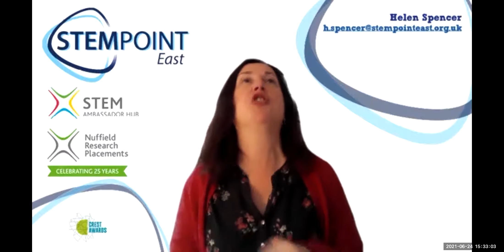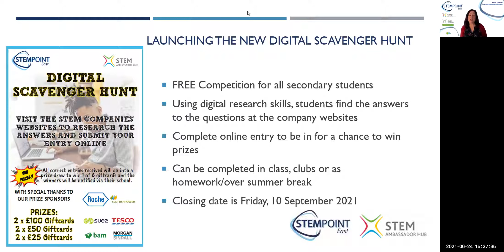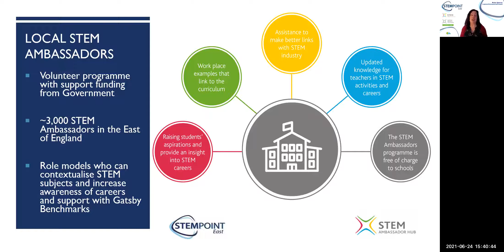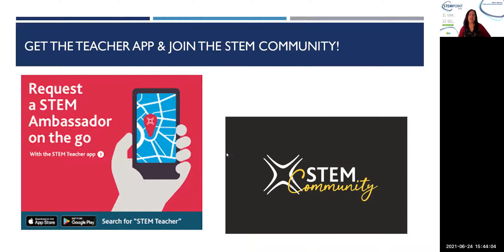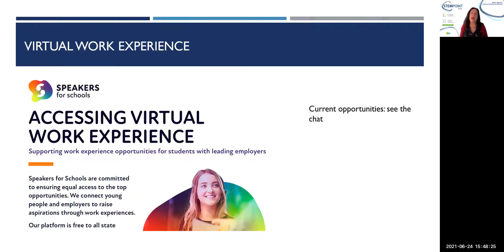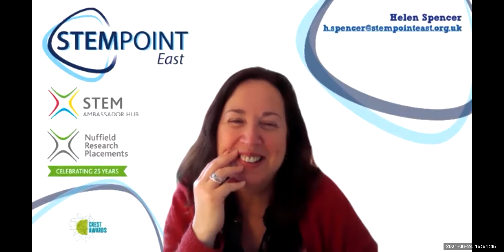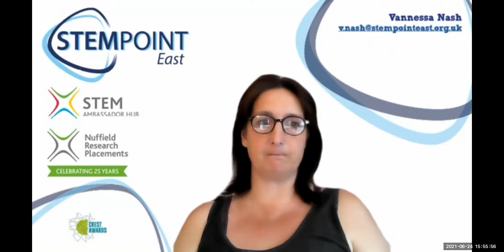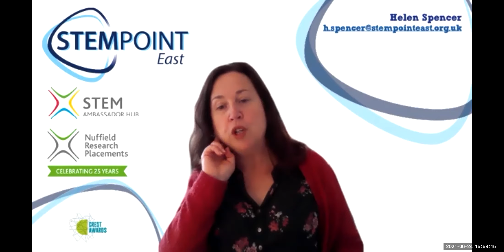IDEAS FOR END-OF-TERM STEM & CAREERS ACTIVITIES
Teacher session held on 24th June 2021